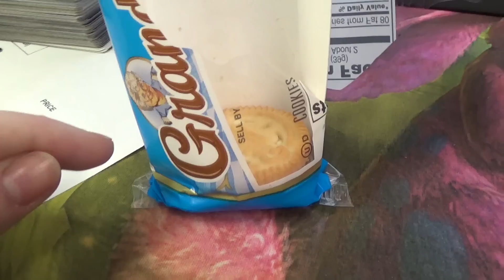Card Shop Life #195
Send signed headshots to:
DeriumsCCGs
1724 Portage trail
Cuyahoga falls, OH 44223
Daily Pack Opening Channel: